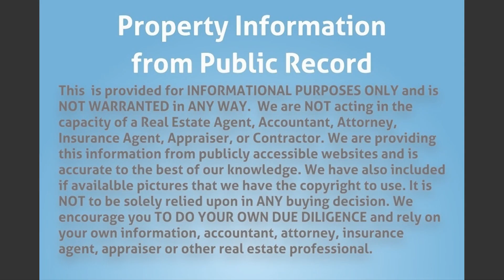1611 Nanette Ct, Lake Worth, FL 33461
MLS Status: MLS Unlisted
Property Type: Duplex
Year Built: 1985
Construction: CBS (Concrete Block Structure)
Living Area: 2383
Multi Unit Info: Duplex 3/2 +1/1 w/ side entrance.
4/3 CBS House + Pool. Central A/C, terrazzo floors, 2 kitchens.